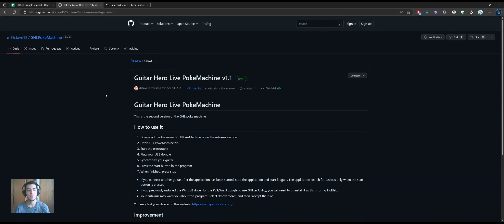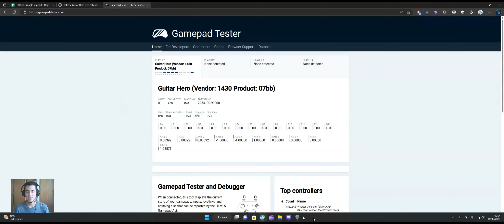Conecta tu guitarra de Guitar Hero Live PS4/PS3/WII U a tu PC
con este tutorial podran configurar tu guitarra de guitar hero live para jugar clone hero y guitar hero live en tu computadora, recuerda que clone hero puede cambiar cualquier cancion aunque no tenga un chart especifico para esta guitarra.